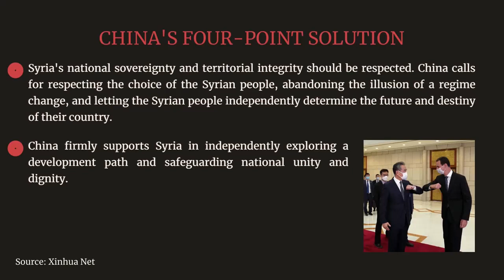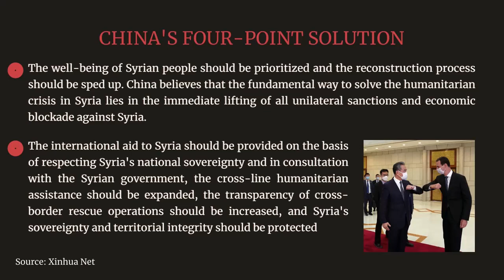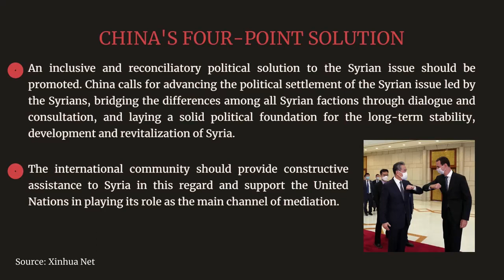Syriana Analysis: China's 4-point plan for ending the dirty war on Syria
From Kevork Almassian of Syriana Analysis, 19 July 2021